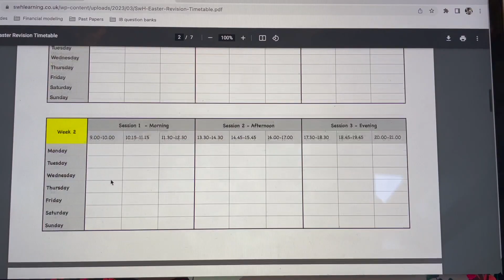Free Easter Revision Timetable From SwH Learning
SwH Learning is the new name for Science with Hazel

These SwH Learning videos are designed to help with your GCSE or IGCSE science revision.

Material required for Grade 9 (A*) is included.

Please leave any topic requests in the comments below.